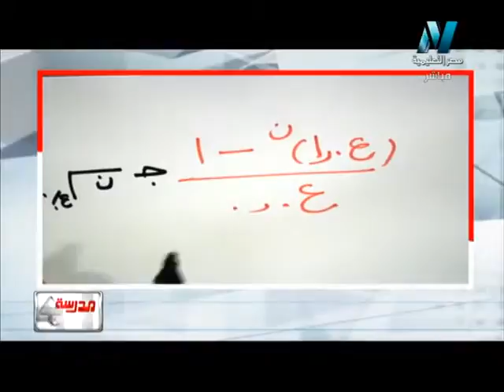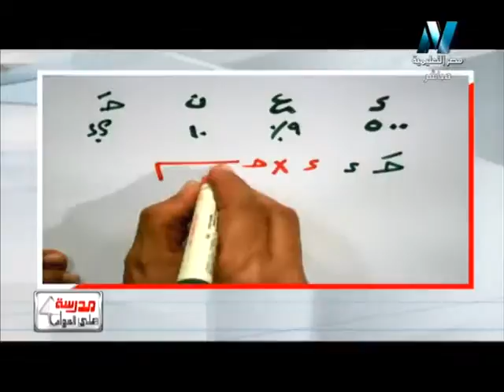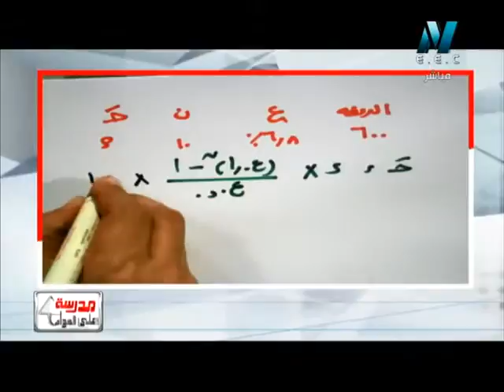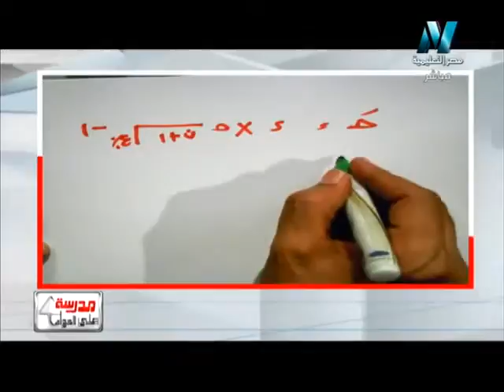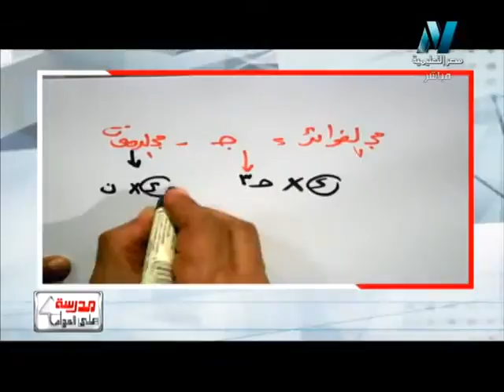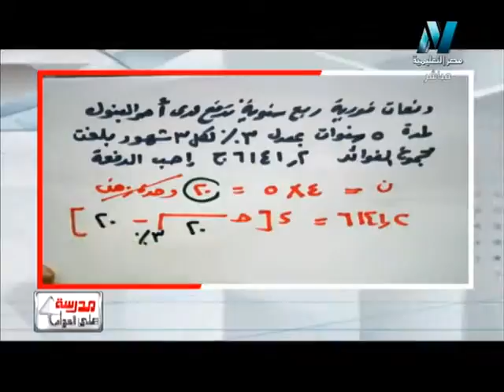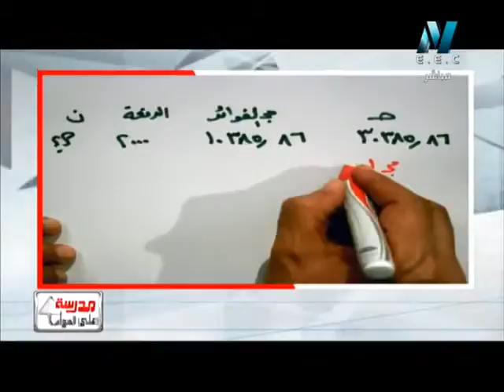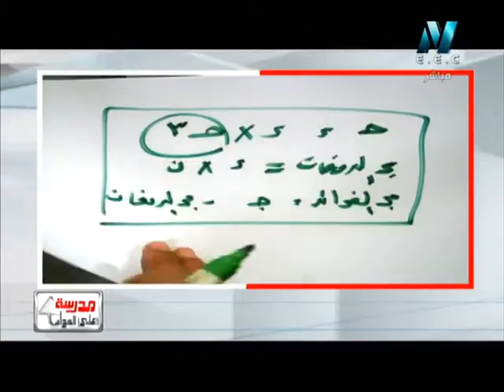29-11-2015 رياضة مالية دبلوم تجاري